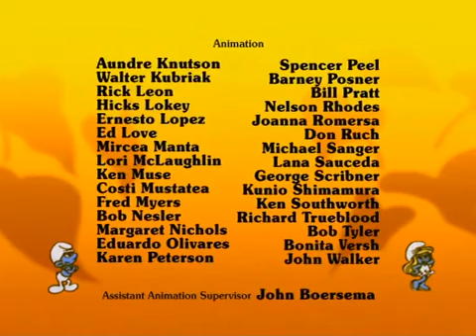The Smurfs-Smoogle Sings the Blues